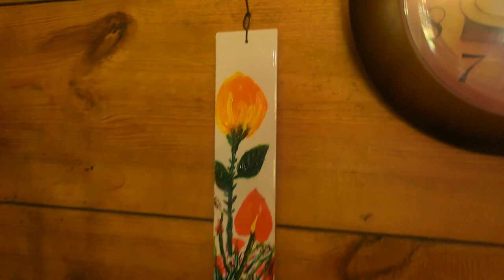Tourisme vert: BASSIN BLEU de palmiste/ le monde de Fabienne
Tout d'abord Un grand merci à mes 100 premiers abonnés!
Aujourd'hui je t´emmène en randonnée au Palmiste Gourbeyre afin de découvrir une merveille dans son écrin de verdure le BASSIN BLEU . Par temps clair ce bassin reflète la couleur du ciel .
C'est entre 11h et 13h que le bassin bleu vous dévoile ses plus belles couleurs et les rayons du soleil donnent à l'endroit un effet paradisiaque.
 Le bassin bleu est creusé dans la roche volcanique . Il possède plus de 2 mètres de profondeur. Toutefois, l'eau de la rivière juste en dessous est cristalline et d'une transparence impressionnante.
 En escaladant les racines pour rejoindre le petit sentier juste au-dessus , On trouve un second bassin tout aussi beau et une petite cascade où il est très agréable de se baigner.
 On ira aussi à la rencontre d'une femme d'exception qui a su exprimer en toute simplicité sur ses toiles de peintre son talent d'artiste . C'est Fabienne qui nous montre son univers entre jardin et peintures.
 J'espère que tu apprécieras ce voyage entre nature et rencontre humaine en toute simplicité.
Bon visionnage. N'hésite pas à liker cette vidéo

00:00 Le Bassin Bleu
07:09 Le monde de Fabienne